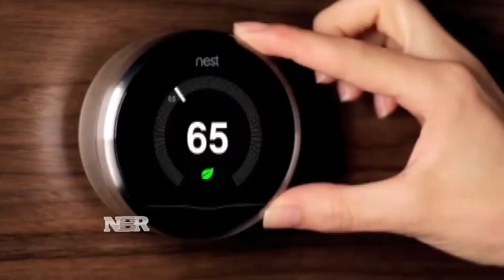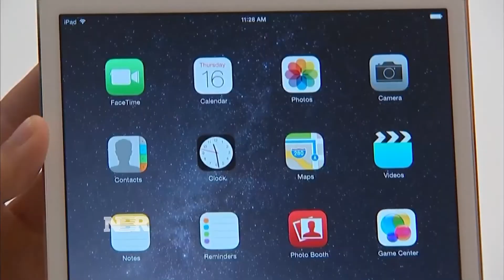Nightly Business Report: 2015 outlook: technology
Josh Lipton tells us his outlook for technology in 2015.